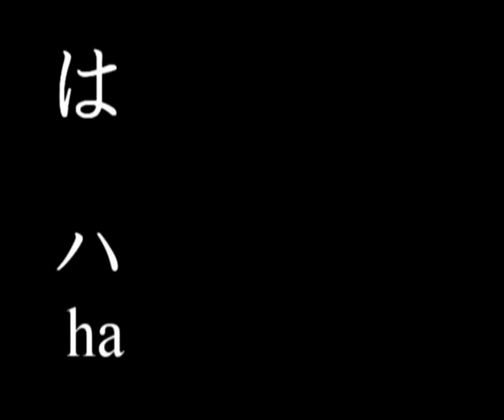Japanese Alphabet Song - Study Hiragana katakana Chart - Learn to read japanese alphabet table